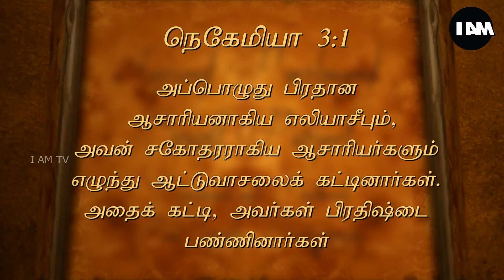Vidiyaluku Munbae E48